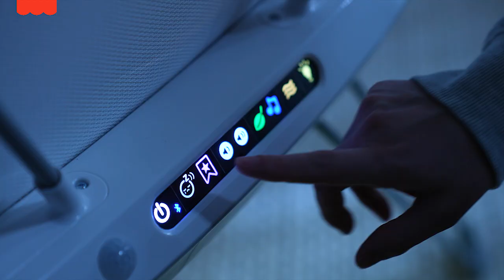Fisher-Price Luminate Bassinet